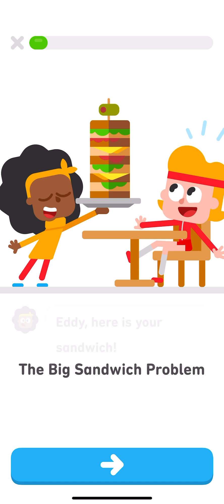Duolingo abc: Stories 15